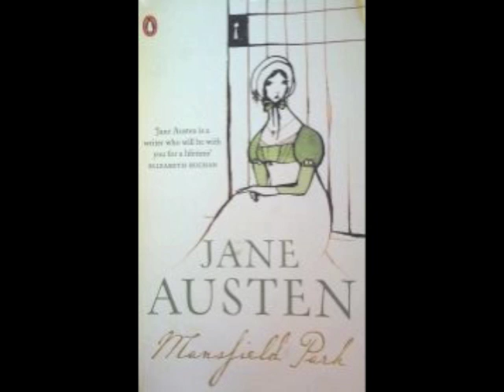Mansfield Park Audiobook Part 41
Mansfield Park by Jane Austen Audiobook
Book is in the Public domain so enjoy and comment please!